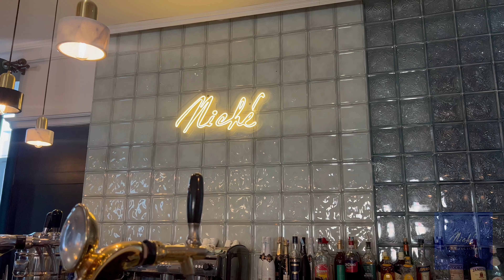Niche Tuul Restaurant